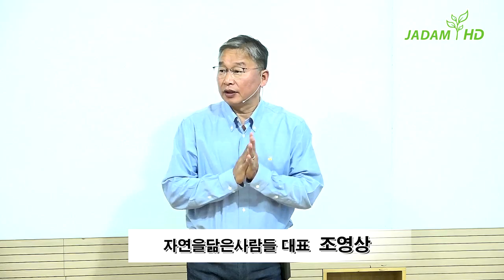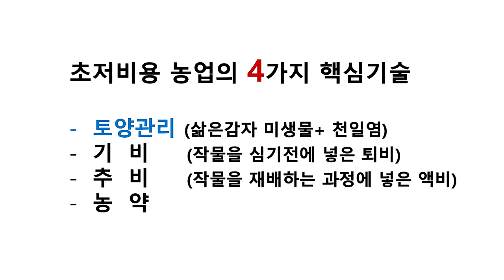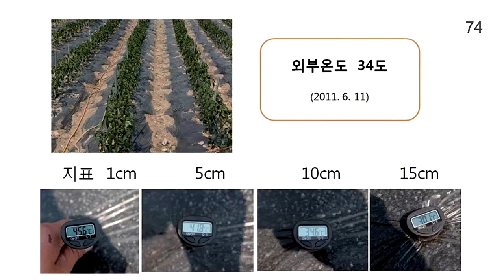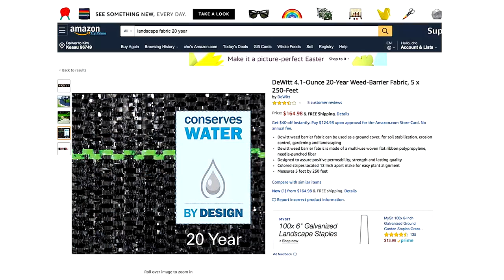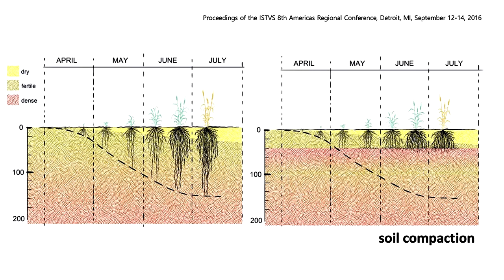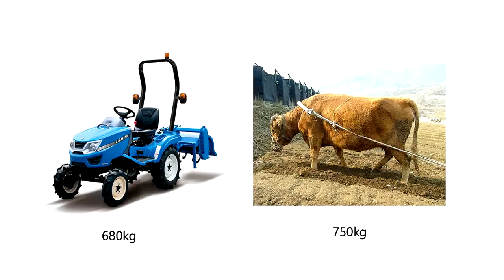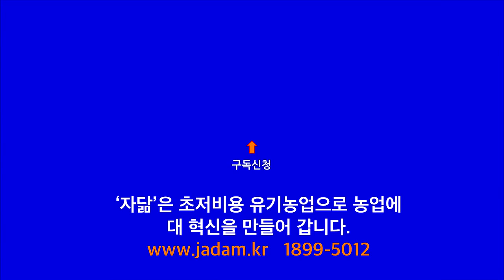자닮강좌 4. 유기농업 핵심기술 4가지, 토양관리, 기비, 추비, 농약